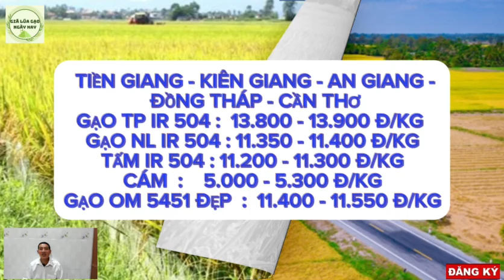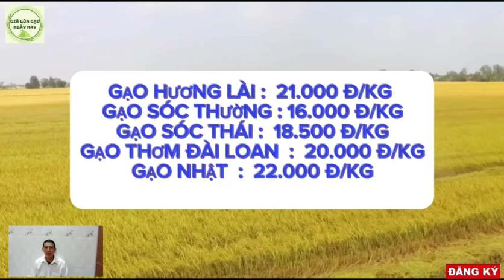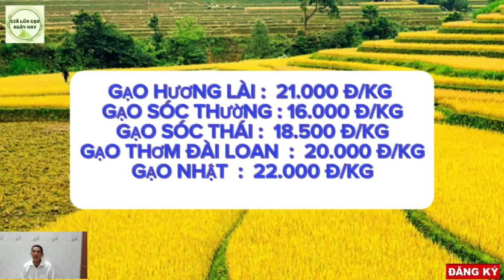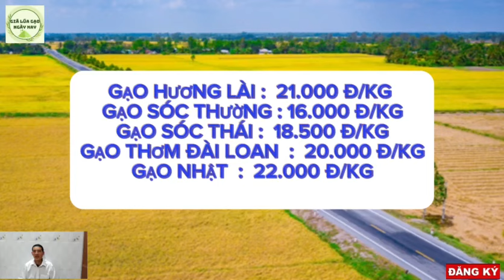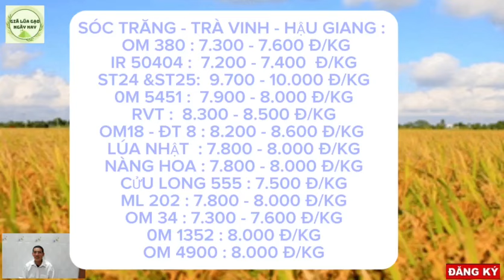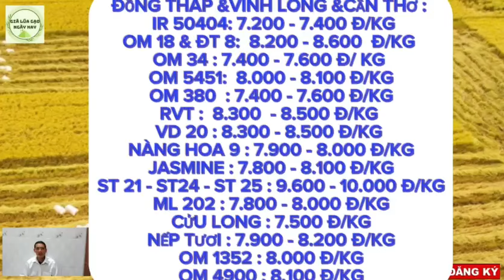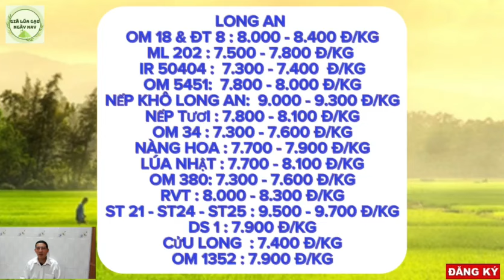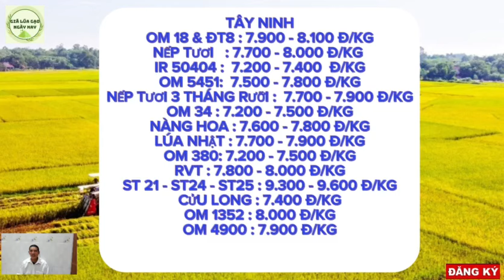Giá lúa gạo hôm nay 17/4/2024 -Tình hình lúa gạo -Thị trường lúa gạo mới nhất|GIÁ LÚA GẠO NGÀY NAY